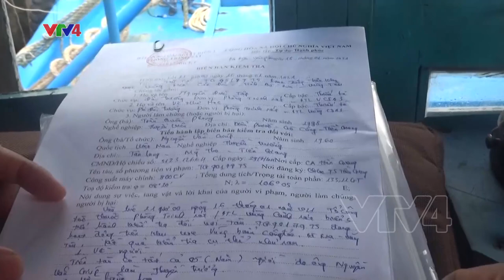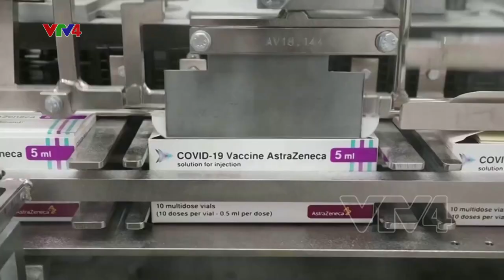Bản tin thời sự tiếng Việt 21h - 24/03/2021| VTV4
- Khai mạc kỳ họp thứ 11, Quốc hội khóa XIV
- Gia tăng các vi phạm trên biển
- Sức trẻ biên phòng trên trận tuyến chống dịch

Covid-19, tiêm vắc xin, báo cáo nhiệm kỳ, nữ đại biểu Quốc hội, biên phòng